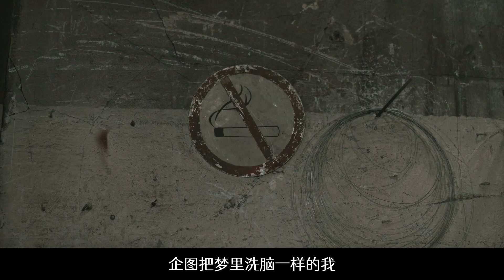EP6 继“沈南家暴，南北疑散”的飘红贴后，“南北赛跑，意欲何为”在短短两节课的时间里被顶上了头条。